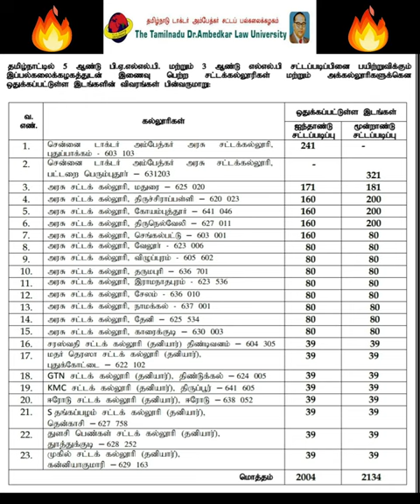TOTAL LAW DEGREE SEATS IN TAMIL NADU | DETAILS IN COMMENTS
Tamil Nadu Dr.Ambedkar Law University opens it's admission in online for 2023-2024. This time there is availability of more seats. Anyone interested apply, seat will be alloted based on merit.